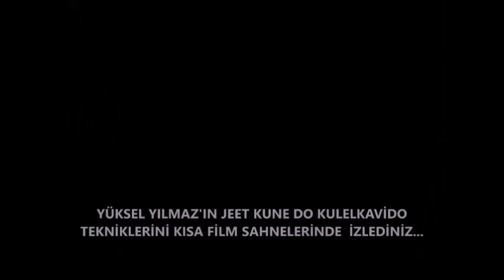YÜKSEL YILMAZ DÖVÜŞ SAHNELERİ 2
SİJO YKSEL YILMAZ
JEET KUNE DO KULELKAVİDO